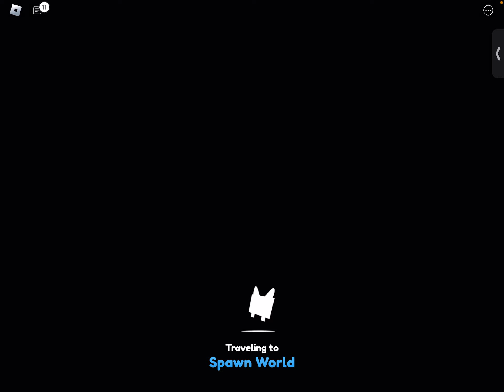How to get PURPLE HOVERBOARD!!! hoverboard (ONLY IN HARDCORE)